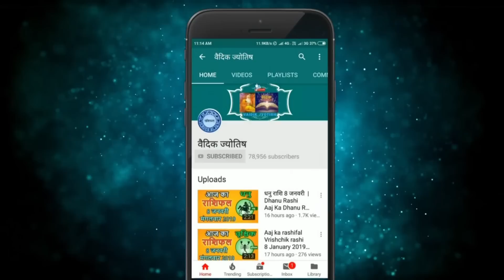मकर राशि 10 जुलाई रविवार | Makar Rashi 10 July 2022 | Aaj Ka Makar Rashifal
@वैदिक ज्योतिष
10 July makar rashi
makar rashiJuly 2022
Dainik Rashifal,Horoscope,Astrology
10  जुलाई  मकर राशि
आज का राशिफल मकर राशि
मकर राशिफल